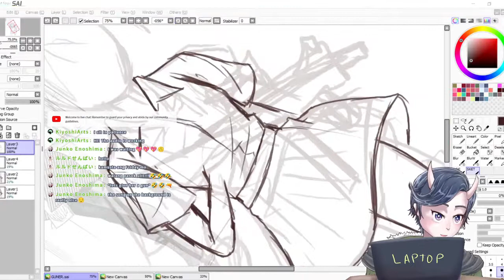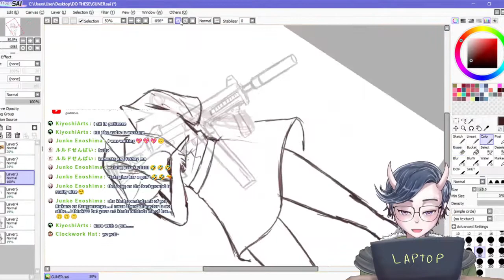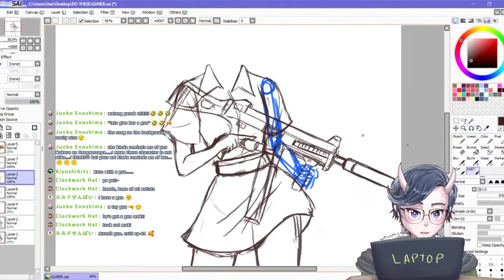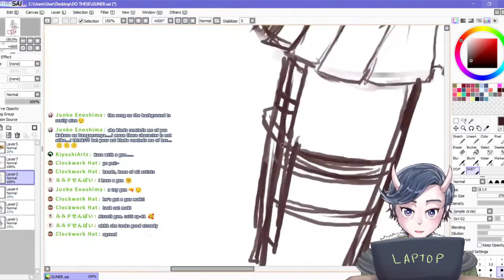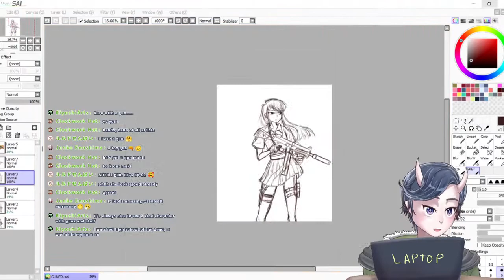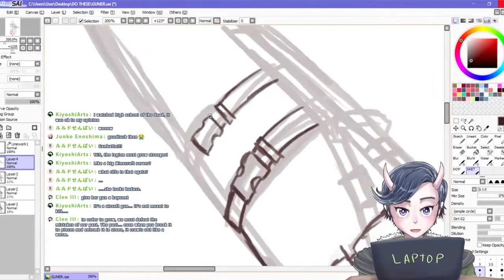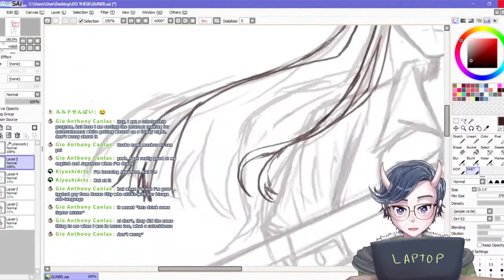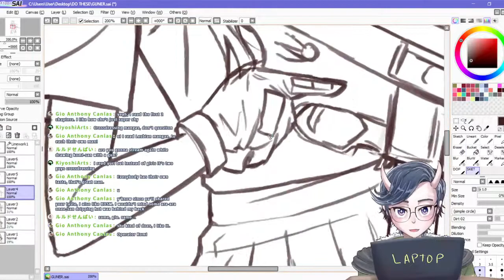【Time Lapse Art】 Making TACTICAL KOMI-SAN- part 1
MAKING OF TACTICAL KOMI-SAN part 1.
Conceptualizing and making the linework. Coloring on the next part soon.

Justus Kuro is a local nobody that just happens to be an Oni. Join him as he stumbles his way to creating art, playing games, and a bunch more stuffs. -